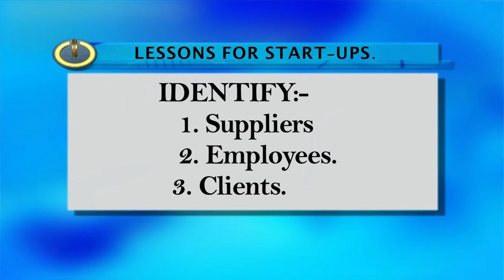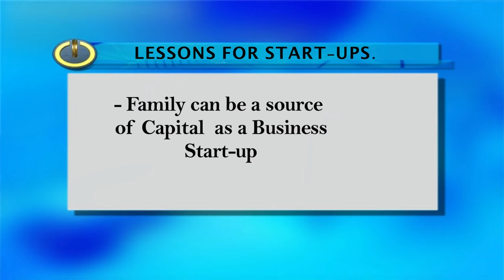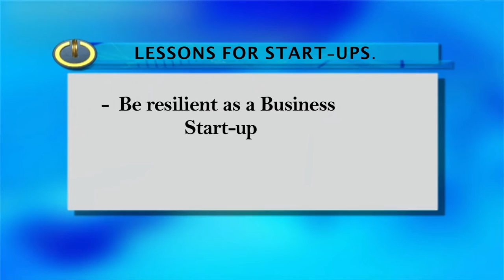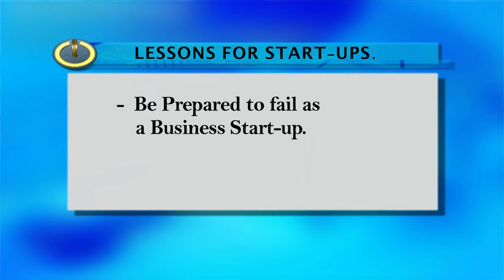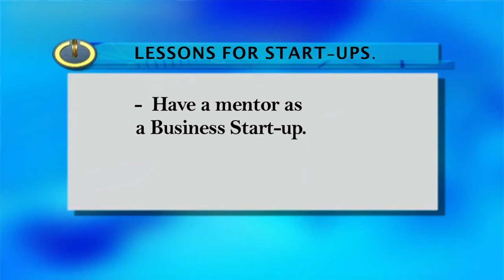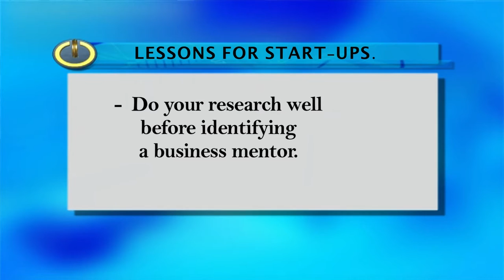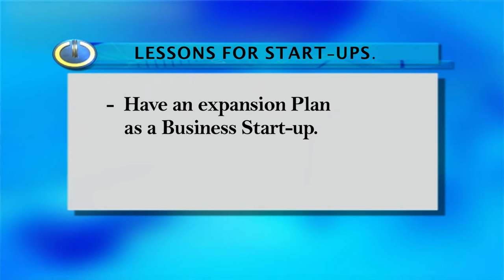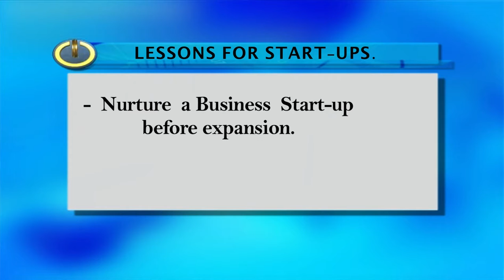THE STARTUP TV SHOW | LESSONS FOR AN ENTREPRENEUR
As an Entrepreneur what keeps you going? Trusha Khetia of TRIA GROUP advices.